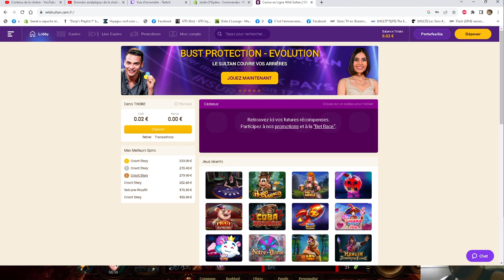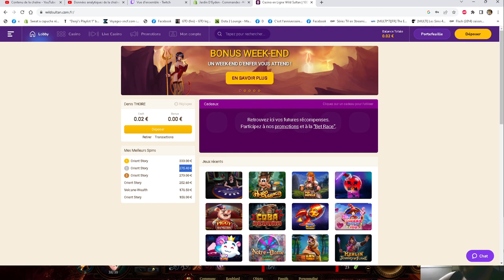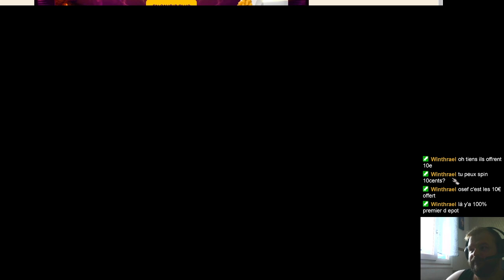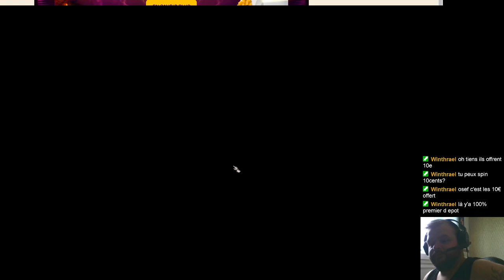[Let's play Baldur's Gates 3] - Episode 7 - Exploration des tréfonds PART 2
La Playlist Baldur's Gate:

"Découvrez l'univers épique de Baldur's Gate 3 à travers mes yeux avides de joueur dans cette série captivante de Let's Play ! Plongez dans un monde de magie, de mystères et d'aventures palpitantes alors que nous incarnons des héros intrépides en quête de gloire et de survie. Suivez chaque décision cruciale, chaque combat intense et chaque moment de camaraderie dans cette aventure RPG captivante. Rejoignez-moi pour une immersion totale dans l'univers envoûtant de Baldur's Gate 3, où le destin du groupe repose entre nos mains habiles. Que l'aventure commence !"